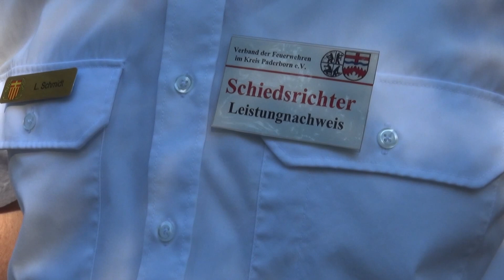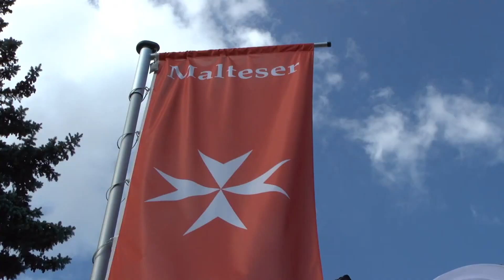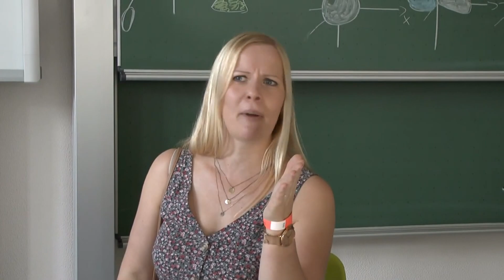SÄLZER TV - Sendung KW 45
SÄLZER.TV mit Berichten und Informationen aus der Sälzerstadt - moderiert von Alexa Köchling.
Themen in dieser Woche:
- Leistungsnachweis der Kreisfeuerwehren in Thüle
- Ehemaligenfest LFG
- Freizeitsport beim VfL Thüle